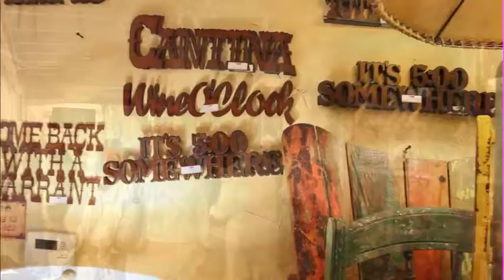eway more country than that